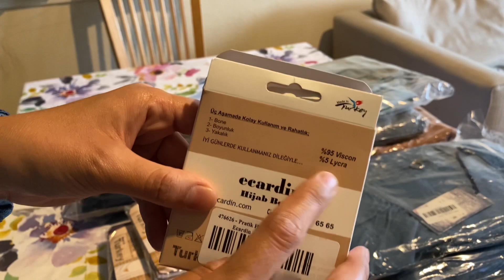Modanisa haul . Haytdan keyin kelgan haytliklarim 🤩. Qutidan nimalar chiqti 🎁 .